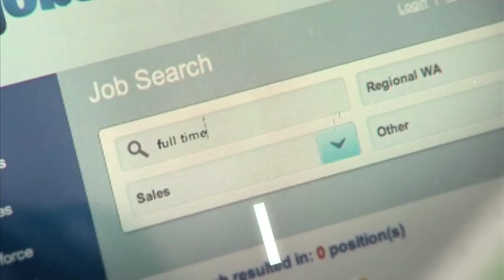I Wanna Be a Physiotherapist · A Day In The Life Of A Physiotherapist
Jesse goes behind the scenes with Renee to find out what a day in the life of a Physiotherapist (or physical therapist) is all about.
For more information about a career in physiotherapy check out the Student Edge career

What does it take to become a Physiotherapist?

Physiotherapists assess, treat and prevent disorders in human movement caused by injury and disease. They may work as part of a healthcare team, independently in private practice or as industry consultants.

Renee chats about why she became a Physio, the job prospects, what characteristics and courses it takes to become a physio.

Transcript

I think I need to see a physio. You know every professional sports team has a physiotherapist and fore most they're the first person you run or hobble to if you've got an injury. That's because they assess and treat injuries as well as trying to prevent them from happening again. And they don't just treat sports muscular injuries, they treat all sorts of pain and medical reasons. Well let's go try find one. They can assist with neurological conditions, multiple sclerosis, spinal cord injuries and even chest conditions like emphysema and asthma. I think I might have just twinged my back so I must admit my motivation for meeting and chatting to a physiotherapist is slightly selfish. So while we're learning with a physiotherapist actually does, I'm hoping Renee Fish can sort my back out.

You must be Renee.

I am hi Jesse how are you going?

I'm good i'm chasing physiotherapy, do you think you can help me out? Definitely come around this way.

What does a typical day for a physiotherapist look like?

There's no typical days as a physio. Because we treat any kind of body part, any condition as well, depending on the patient comes in with nothing is ever the same, every patient is individual. We also work across at the hospital so we may see people after they've had an operation, after they've had a baby or they've got chest problems.

Cool, so what did you want to become a physiotherapist?

I had no idea what I want to do when I graduated high school. I was looking through the university course guides one day and I came across the physiotherapy section how to read and thought the sounds sound like me applied to my strength. Is there much work out before? There's a lot of work out there, so we've got hospital, you've got community-based, you've got sports clubs and we've got private practices, a huge range of the physiotherapy jobs out there.

And so what is the hardest part of the job?

The hardest part of the job would be knowing that some patients can't be fixed, they can't be cured. What they have is progressive so it's going to get worse. I do get some comfort in knowing with those people I can in some way make their life or their quality of life at least a little bit easier.

Would that be the most rewarding part of the job actually fixing someone?

It is yeah, knowing that you've helped someone overcome whatever condition they had, that's definitely the best part is when patience thank you sincerely.

So if i wanted to get into physiotherapy what one piece of advice you would give me?

I would definitely say make sure you put the effort at uni, so make sure you study hard, it's not an easy course but it's definitely extremely rewarding.

What characteristics does someone need to be a physio?

Definitely have good interpersonal skills good time management skills you need to be able to motivate people. I think the biggest ones that you need to have good problem solving and analytical skills as well.

Cool, and so from school to today how do you get to where you are?

At school it's best to kind of study the subjects which are the prerequisites which is usually physics or human biology. You need to put your preferences down for your unis, once you get accepted you can enrol and then the study starts.

And so if you could end up where you are today but do one thing differently what would that be?

Definitely be studying harder when I was at uni yep so it would make it so much easier, less pressure on myself as well huh.

Awesome well thanks so much for talking to us today. But yeah, I've got a bit of a sore back and how about a message?

Sure let's have a look.

So there you have it. If you're physical person, like working with people and good with your hands, maybe physio is the thing for you. For more information and to get involved hit up studentedge.org